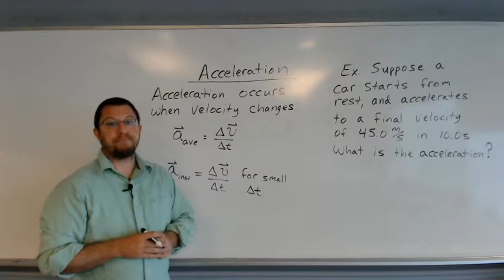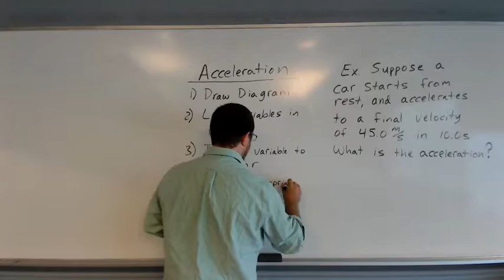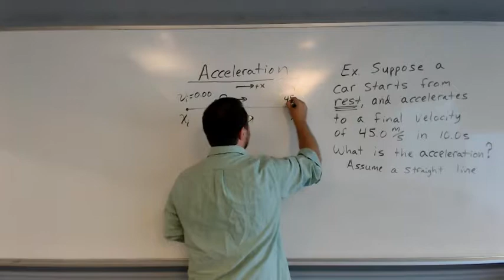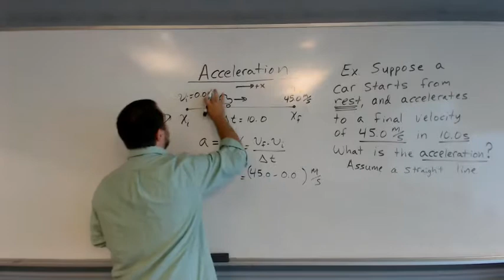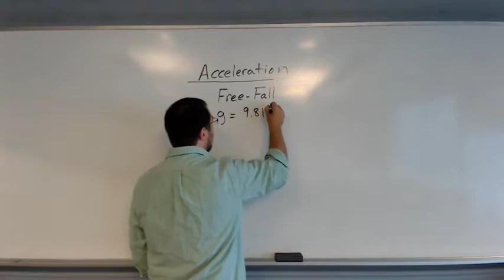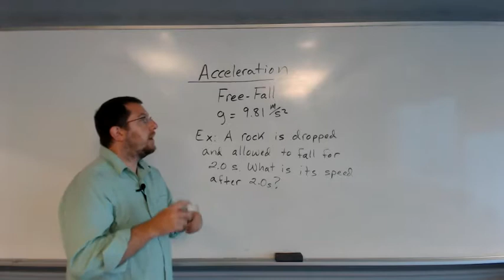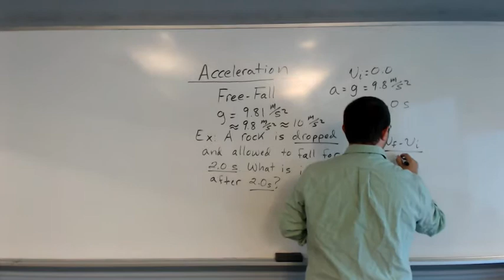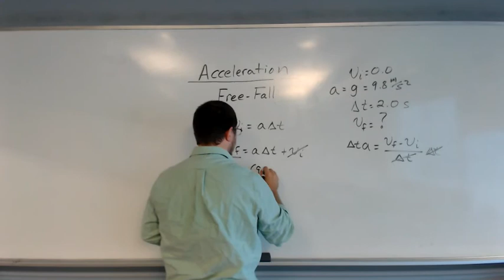Acceleration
Physics Lecture. Introduction to acceleration and what it is. For Big Sandy Community and Technical College.
This video is appropriate for conceptual, algebra, and calculus-based physics.